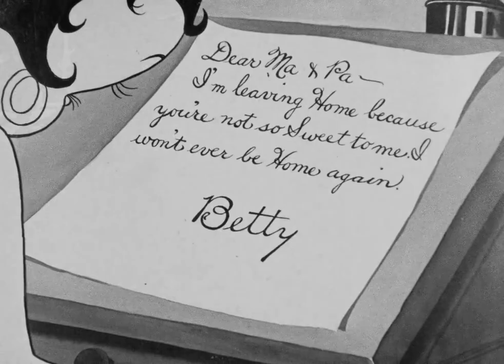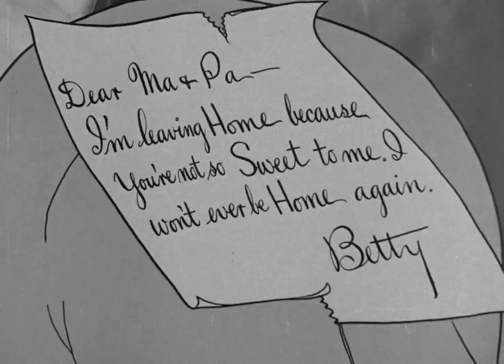Betty Boop - 'Minnie the Moocher' (1932) feat. Cab Calloway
Betty Boop and Bimbo run away from home, but that night they are scared by a chorus of ghosts singing the title song.

Mae Questel - Betty Boop
Billy Murray - Bimbo
Cab Calloway - Self/Bandleader